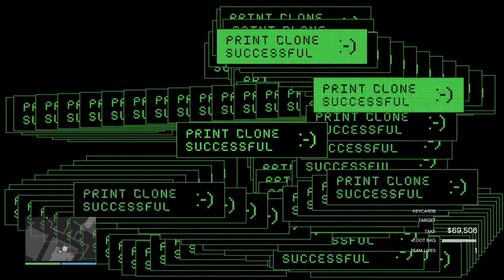Savage mundo inc.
Regular day in los santos